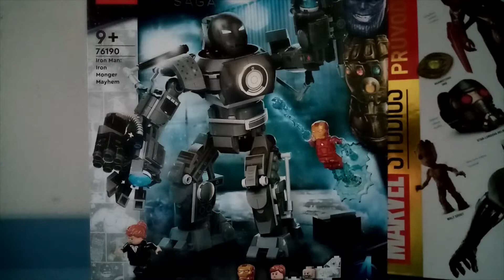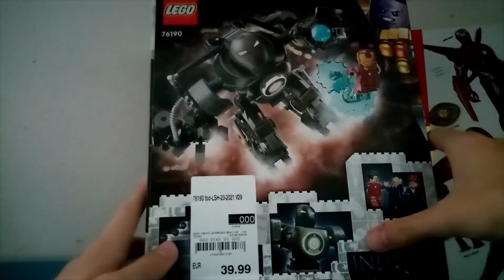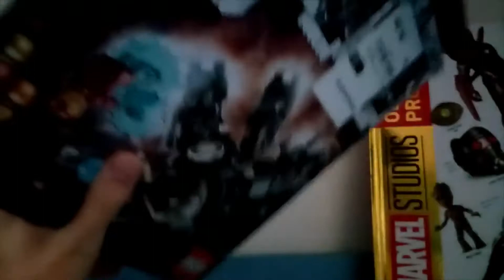Lego Marvel Super Heroes recenze: Iron Man Iron Monger Mayhem (76190)